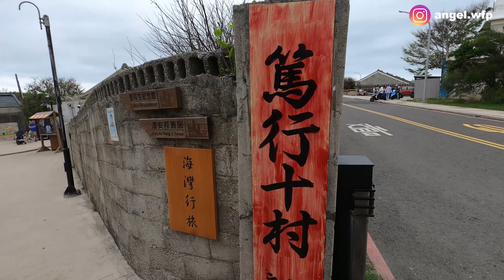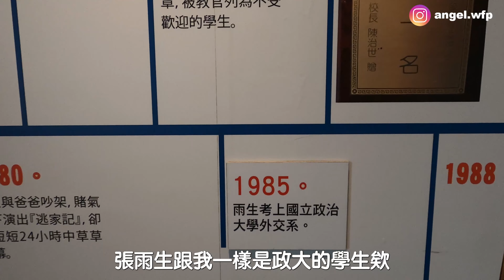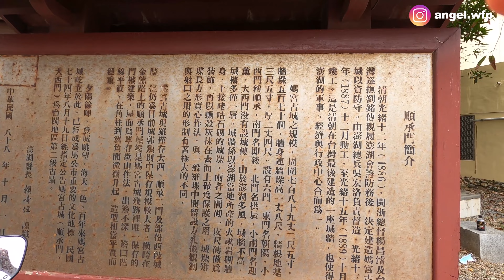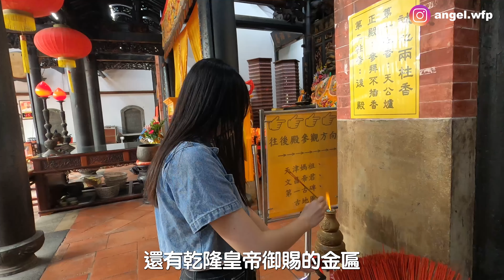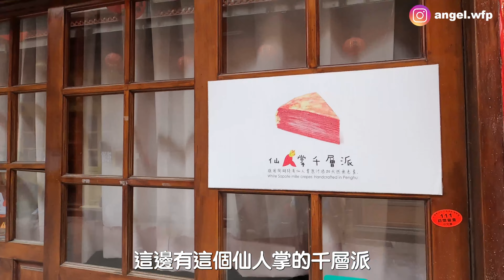【2023澎湖旅遊】澎湖馬公市半日遊行程｜篤行十村、順承門、天后宮、中央街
我是來自馬來西亞，目前正在政治大學唸研究所的研究生
才不會錯過我的所有影片喔！
如果你想看我拍什麼類型的影片的話，歡迎留言告訴我哦！！
謝謝大家今天觀看我的影片～